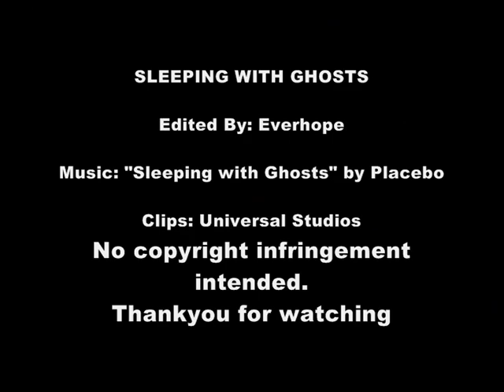Sleeping with Ghosts (Xena and Gabrielle)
'Soulmates never die'

This is about Gabrielles feelings through AFIN and post FIN, the lyrics are meant to be the voice of Xena comforting Gabrielle.

Song: 'Sleeping with ghosts' by Placebo